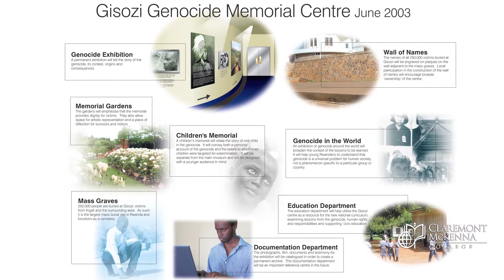The Mgrublian Center for Human Rights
CMC’s Center for Human Rights has been renamed the Mgrublian Center for Human Rights in honor of Margaret Mgrublian P’11 and David Mgrublian ’82, P’11, generous donors to the Center. Mr. Mgrublian currently serves as chair of CMC’s Board of Trustees.
The Center, which grew out of the teachings of Professor John Roth on the Holocaust in the early 1970s, has had a couple of name changes since it was launched in 2003 as the Center for the Study of the Holocaust, Genocide and Human Rights. In 2009, the Center’s name was changed to The Center for Human Rights Leadership, and in 2014 it became The Center for Human Rights.
Professor Wendy Lower currently directs the Center’s educational efforts, including student advocacy programs to combat genocide and provide relief to those afflicted by it.